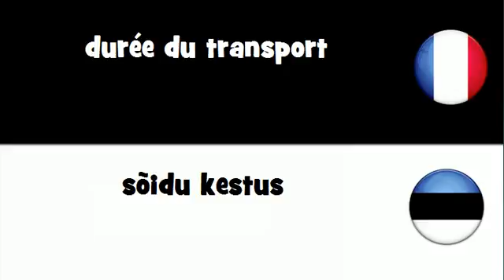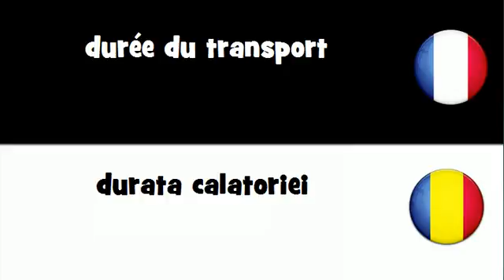VOCABULAIRE EN 20 LANGUES = durée du transport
frenchwithvincent VOCABULAIRE EN 20 LANGUES = durée du transport